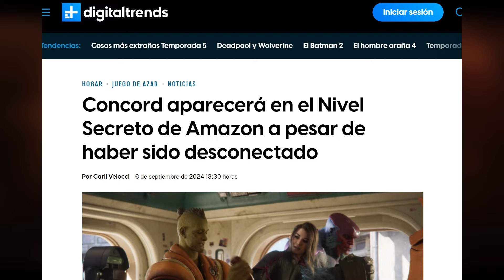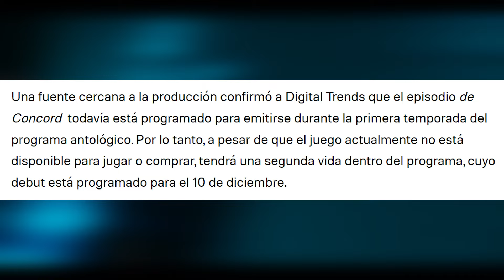CONCORD va a REGRESAR y SERÁ GRATIS después de SECRET LEVEL 🤔